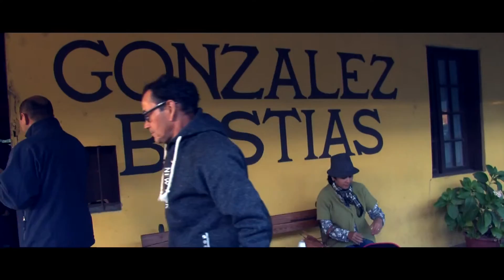Trailer Fiestas Populares 4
Trailer Programa "Fiestas Populares" del canal CampusTV HD